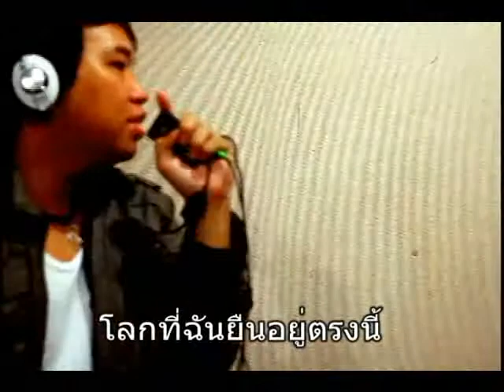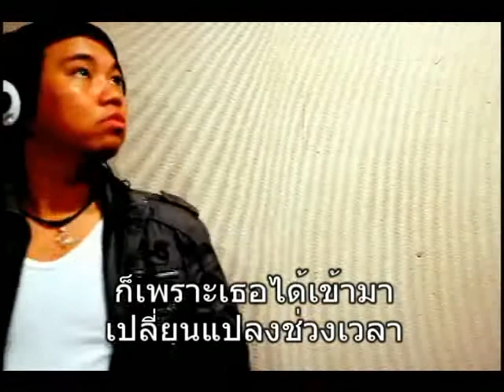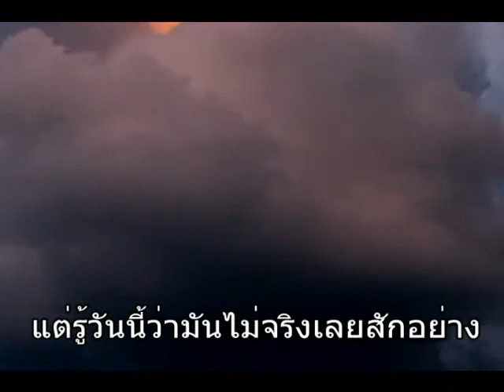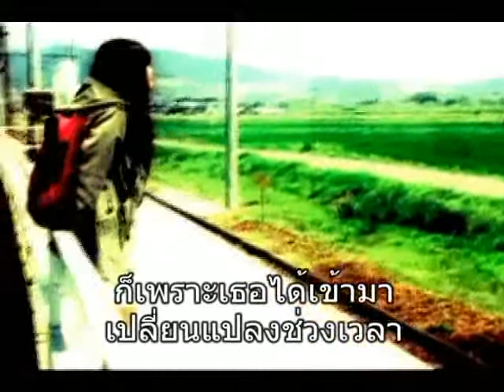[Eak Summersnow] เธอคือใจกลางของโลกนี้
My New Single เธอคือใจกลางของโลกนี้
By Eak SummerSnow